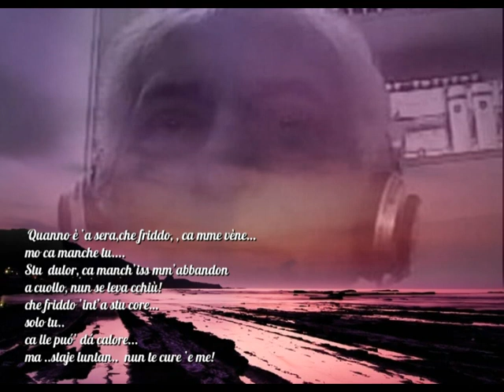napolinotte100 Ancora con Peppino Remx Vierno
Quanno è ‘a sera,che friddo, , ca mme vène…
mo ca manche tu.
Stu  dulor, ca manch’iss mm’abbandon
a cuollo, nun se leva cchiù!
che friddo ‘int’a stu core…
solo tu..
ca lle puó’ dá calore...
ma ..staje luntan..  nun te cure ‘e me!
ciao a tutti anche a..te.